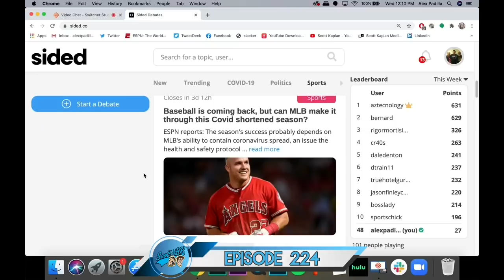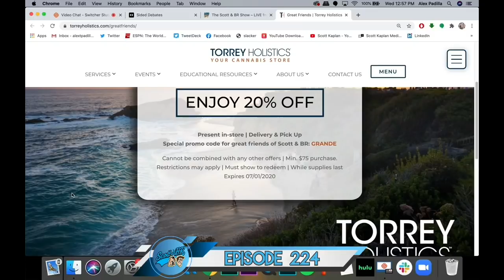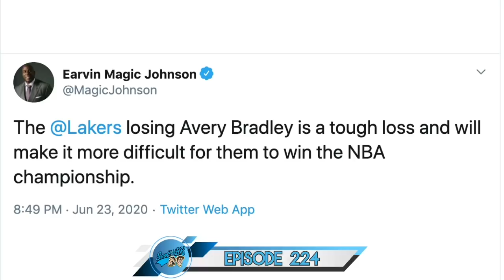SCOTT & BR | EPISODE 224 | MLB BASEBALL IS BACK!!!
Scott, Alex and John talk about MLB's plan to return in July.
How they think leagues will adapt with players testing positive for Corona.
Avery Bradley sitting out the NBA bubble in Orlando.
And the FBI saying Bubba Wallace was not a victim of a hate crime.

The Scott and BR show LIVE from the Scott and BR Studios Monday through Friday starting at 3pm.

The crew:
Scott - @scottkaplan
BR - @billyraysmith
Alex - @AlexPadilla86
Browner - @BrownersPodcast
Linda - @LindamWelby